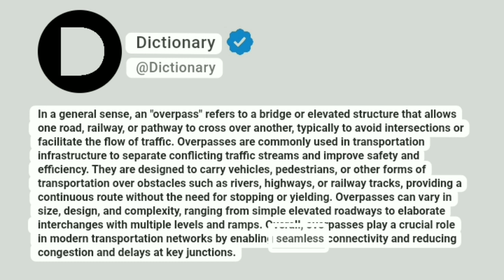Overpass Meaning In English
In a general sense, an "overpass" refers to a bridge or elevated structure that allows one road, railway, or pathway to cross over another, typically to avoid intersections or facilitate the flow of traffic. Overpasses are commonly used in transportation infrastructure to separate conflicting traffic streams and improve safety and efficiency. They are designed to carry vehicles, pedestrians, or other forms of transportation over obstacles such as rivers, highways, or railway tracks, providing a continuous route without the need for stopping or yielding. Overpasses can vary in size, design, and complexity, ranging from simple elevated roadways to elaborate interchanges with multiple levels and ramps. Overall, overpasses play a crucial role in modern transportation networks by enabling seamless connectivity and reducing congestion and delays at key junctions.